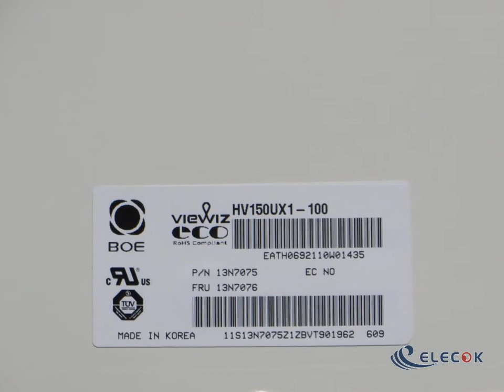HV150UX1-100 15.0" a-Si TFT-LCD Panel for BOE HYDIS